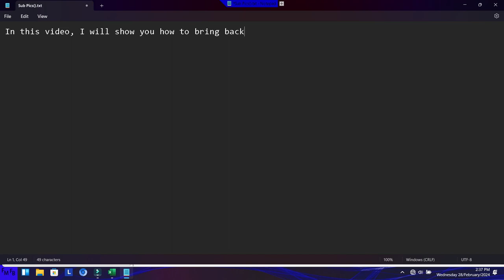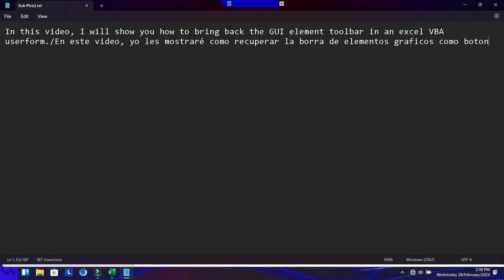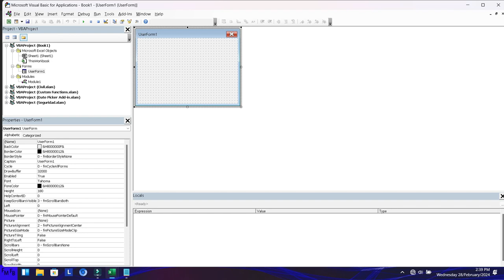How to restore the GUI toolbox in an excel userform in VBA